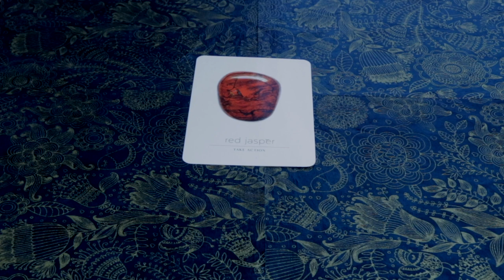Angel Daily Message September 12, 2020